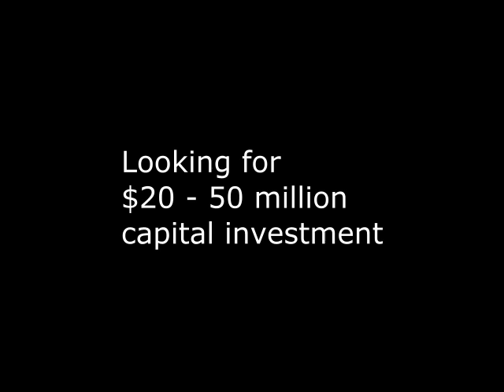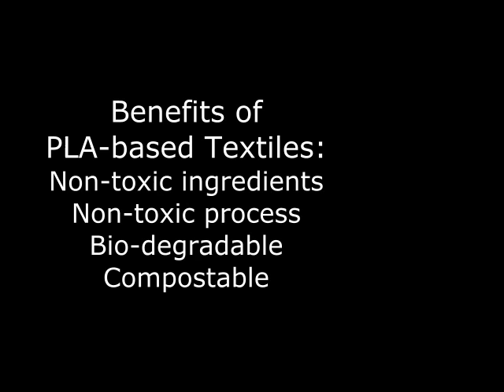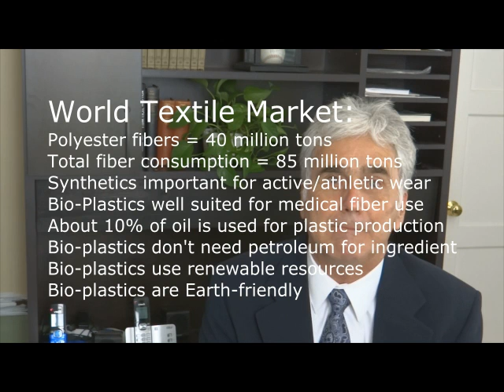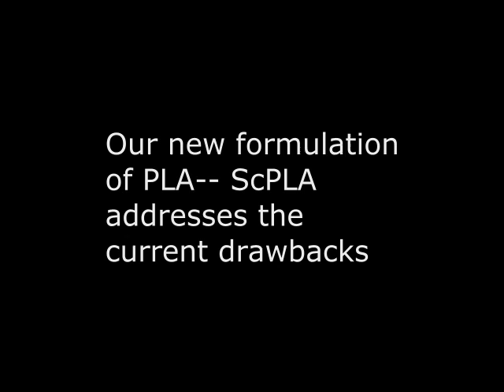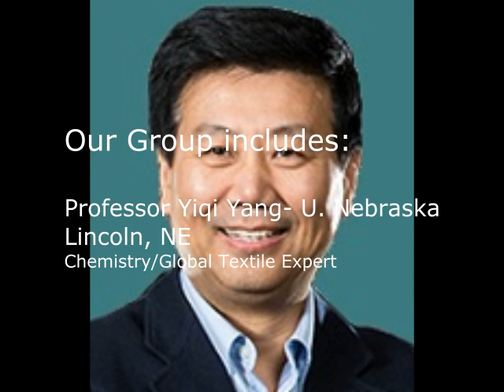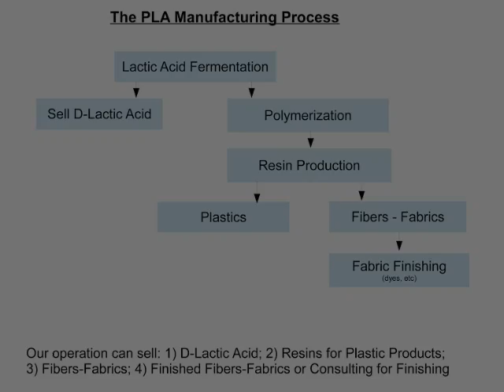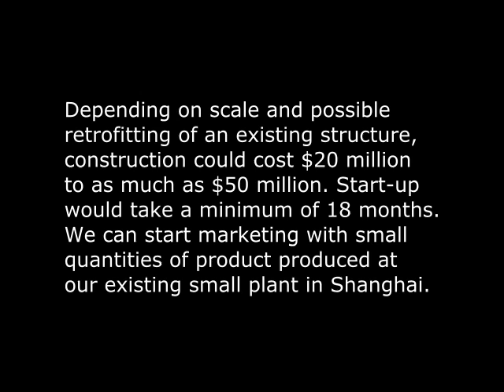PLA Factory marketing presentation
A global high tech group would like to build a factory for bio-plastics in the United States, using PLA (polylactic acid) which is derived from corn. This would be used for textiles and would replace oil-based plastics. Bio-plastics are Earth-friendly and safe to manufacture.